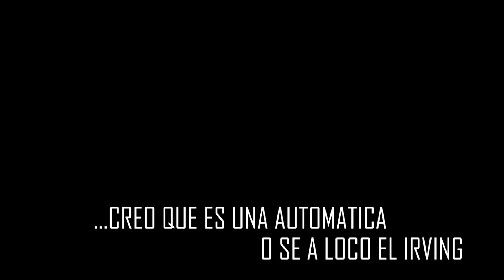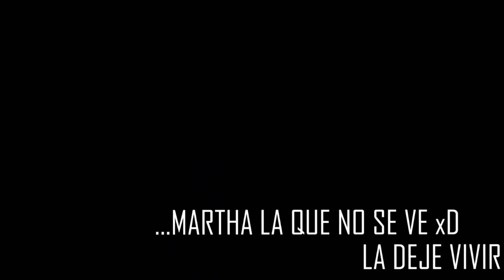Xtreme Gotrcha en Cd del Carmen Mx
un videin del juego de gotcha en el que nos divertimos y balaciamos en el xtreme gotcha de Cd. del Carmen